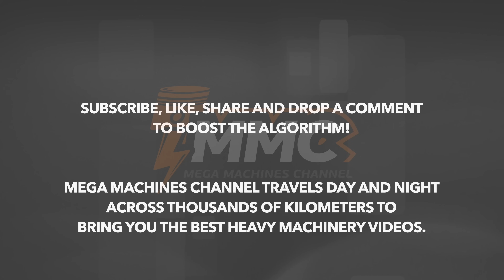Three Jaw & Impact Crushers Working In Row Produshing Aggregates At Construction Site - 4k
Videos for Construction Industry, Mining Industry, Manufactures Of Construction and Mining Machinery, Videos Showing Blue-Collar Workers, Truck Drivers, and Operators of All Kinds Of Heavy Machinery.